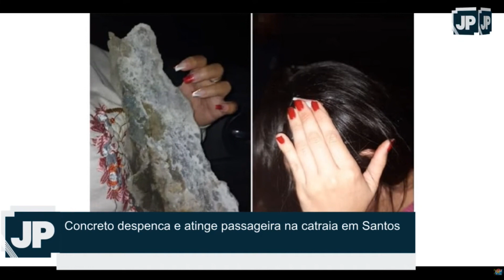Concreto despenca e atinge passageira na catraia em Santos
Na noite deste domingo (23), um incidente assustou os usuários da travessia de catraias entre Santos e o distrito de Vicente de Carvalho em Guarujá. Uma mulher foi atingida na cabeça por um pedaço de concreto, pesando aproximadamente 10 kg, que despencou do túnel no Porto de Santos.

O acidente ocorreu por volta das 19 horas quando a vítima estava saindo de Santos e retornando para Guarujá, onde mora. Segundo testemunhas, um navio estava manobrando no Porto de Santos no momento do incidente, o que fez com que a embarcação aguardasse dentro do túnel.

O concreto, uma peça de cerca de 40 cm, desprendeu-se da parte superior do túnel e atingiu a passageira, causando ferimentos. Outros estilhaços menores de concreto também atingiram a embarcação, mas somente a passageira foi alvo do impacto.